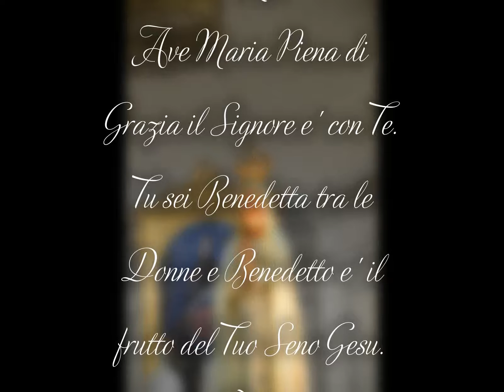Codogne'. Cimetta accoglie la statua itinerante della Madonna di Fatima